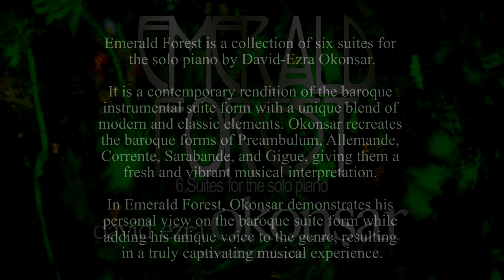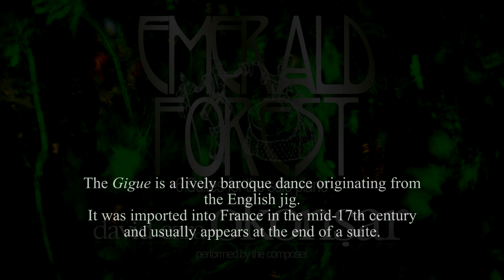Emerald Forest, Suites for solo piano No 4 "Ancient Rhymes"